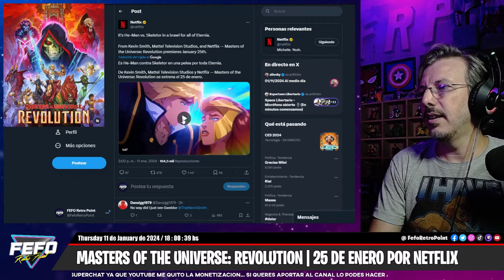REACCION trailer final MOTU REVOLUTION!!! Volví a Llorar!!!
REACCION trailer final MOTU REVOLUTION!!! Volvi a Llorar!!!

Hola soy Fefo Fantini y te doy la bienvenida a mi canal!

✉️ Dejanos en la caja de comentarios tus sugerencias y criticas constructivas.